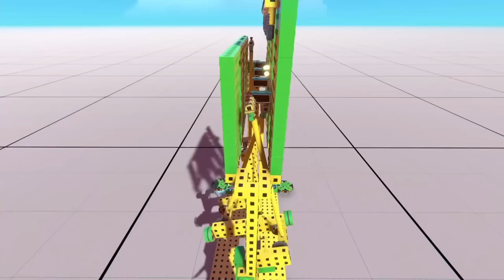Can You Use Cannons to Make an Engine in Trailmakers?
I bet you don't know. Maybe you do though, I'm not sure.